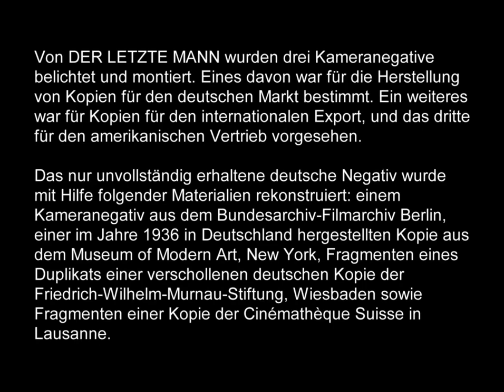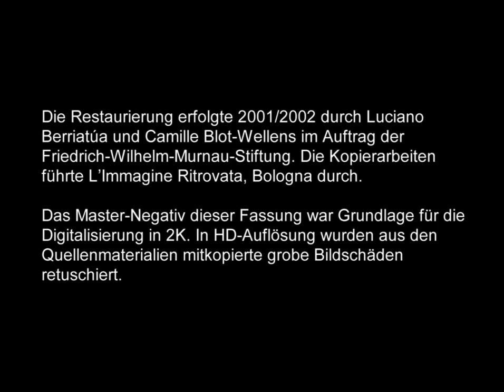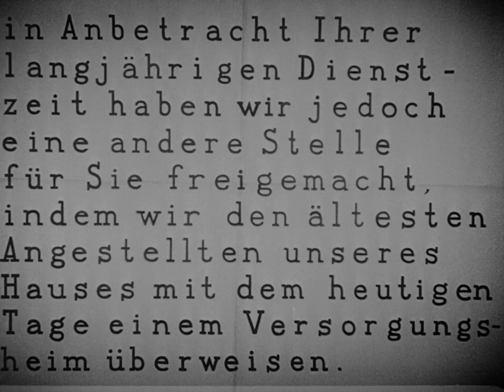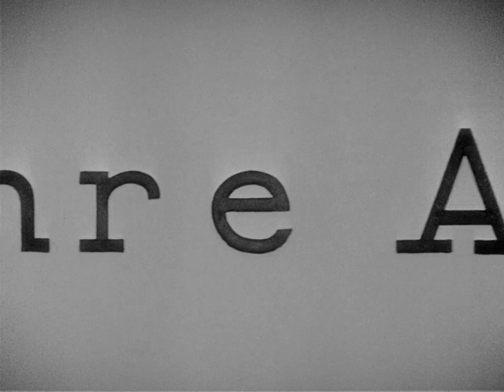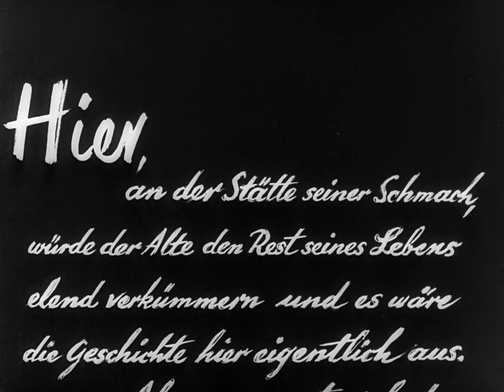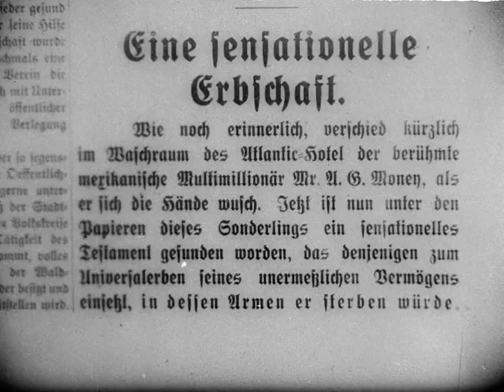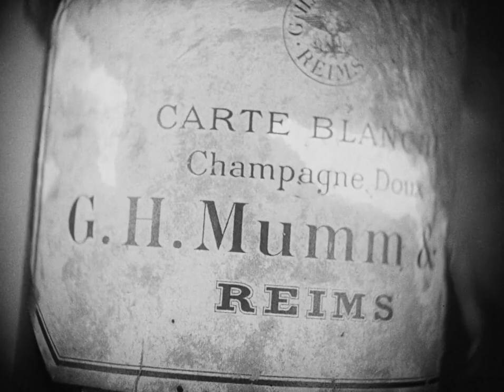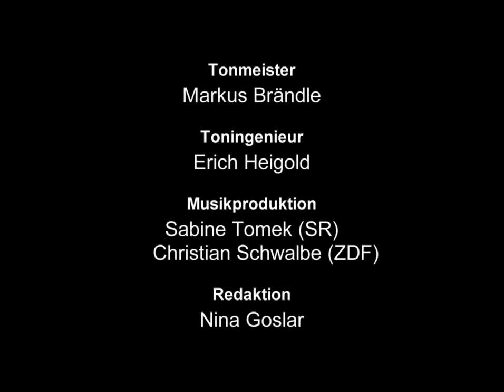THE LAST LAUGH(1924) (DRAMA/SILENT) FULL MOVIE IN HD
The Last Laugh (German: Der letzte Mann, transl. The Last Man) is a 1924 German silent film
directed by German director F. W Murnau.
cast:Emil Jannings, Max Hiller, Maly Delschaft, Georg John, Hermann Vallentin.

story
Proud of his position, responsibilities and uniform, a hotel doorman is shocked to find out that he has been demoted to washroom attendant., humiliated, the old man struggles to carry on with his life